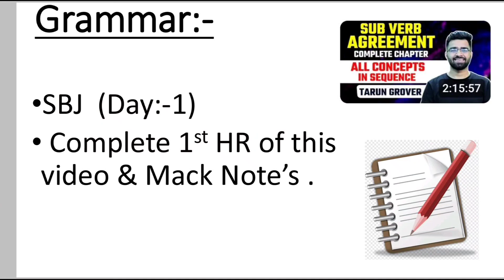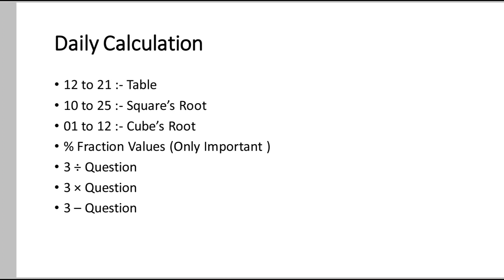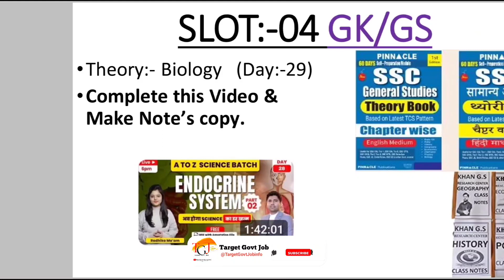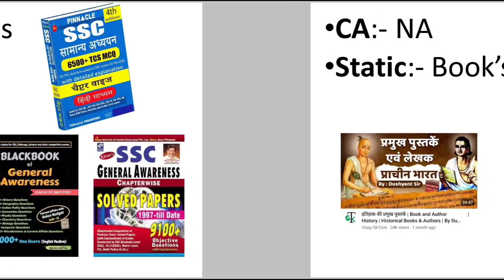Day:- 39 Target 🎯For SSC CGL 2024 | Free Classes, 📚Books &📄 PDF